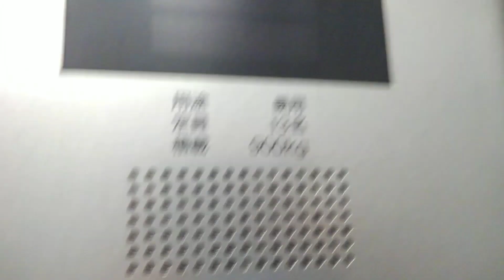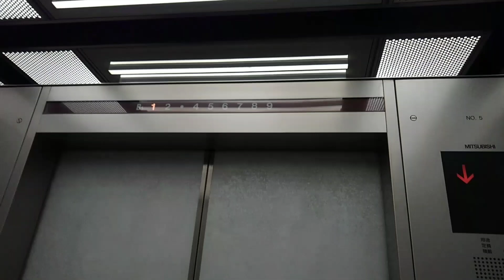淀屋橋駅付近某ビルのエレベーター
おそらく初期エレペットから更新されたかとおもいます。
機種:アクセルアイ(特注)
用途:乗用
定員:13名
積載:900kg
設置数:4